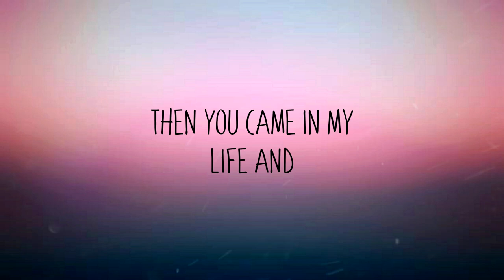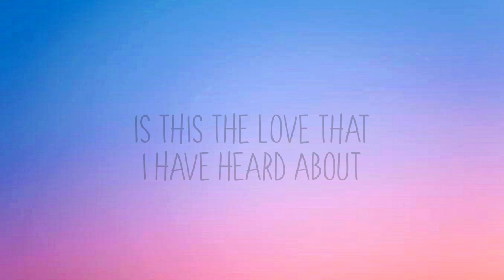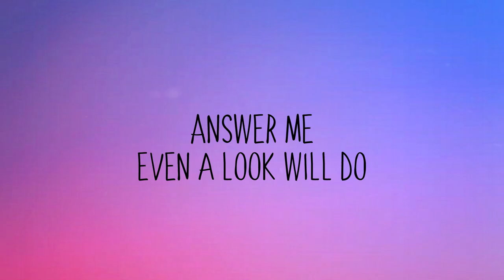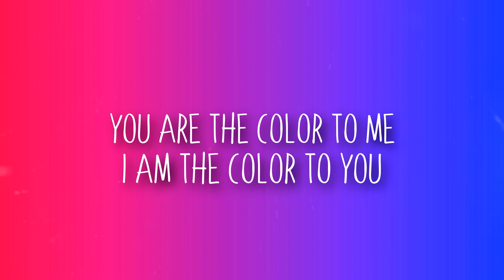K.Subrahmanyam & Smiti Desai - Color | (Official Audio) [Lyrics Video]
Hey guys This is our new single 'Color'.

Composed by : K.Subrahmanyam
Singer: K.Subrahmanyam
Singer: Smiti Desai
Lyrics: Rupa Karthik
Studio: Surang Studios

Till then Adios!!

Listen to my songs in Spotify, Itunes, Apple music, Saavn, Amazon music and Google play